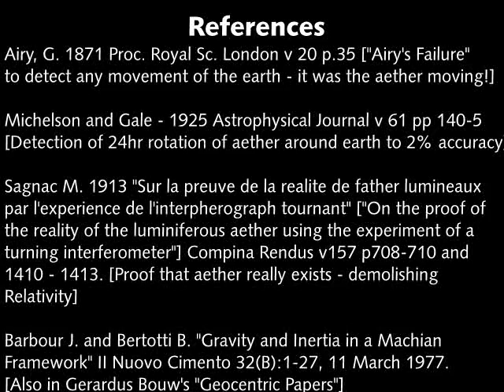The Evolution Delusion - Geocentricity Part Three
Geocentricity Part 3. The Final Chapter. Scientific proof of geocentricity.